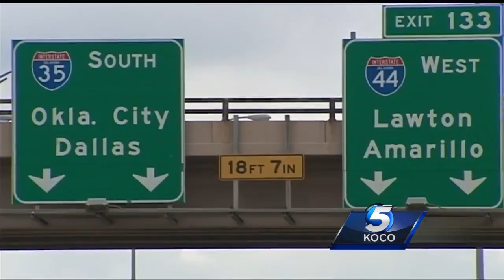Study ranks Oklahoma No. 1 for fixing most amount of old, bad bridges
A new study is recognizing the work done to Oklahoma’s bridges over the past decade.